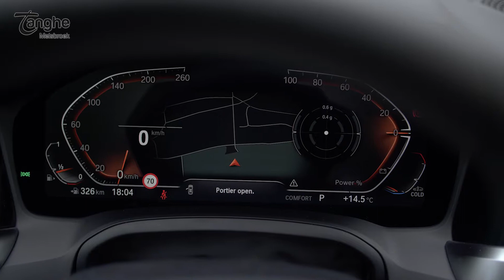De nieuwe BMW THE 4 | BMW Tanghe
Met de nieuwe BMW 4 Reeks Coupé krijgt u een sportcoupé te zien die niet kiest voor het compromis. THE 4 durft, hij is vastberaden en oogt progressief. Zijn opvallende dubbele nieren vooraan en het sierlijke coupésilhouet springen in het oog, terwijl zijn krachtige motor en sportieve wegligging zorgen voor puur rijplezier. THE 4 laat niemand onberoerd. Ontdek hem bij BMW Tanghe.